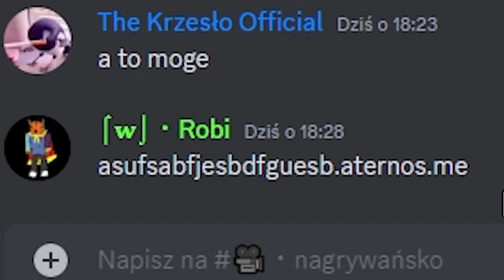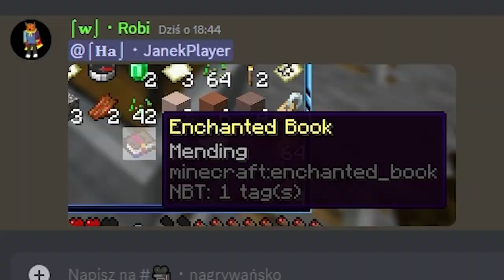DEBILE GRAJĄ w MINECRAFT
Robi cheatuje i nie ma wstydu

-=SOCIALE=-

Czy ukradłem miniaturkę od Pokoju Wytrzeźwień? Być może. Przepraszam Dawidku, nie miałem pomysłu a ona mi zapadła w pamięć. Lov u